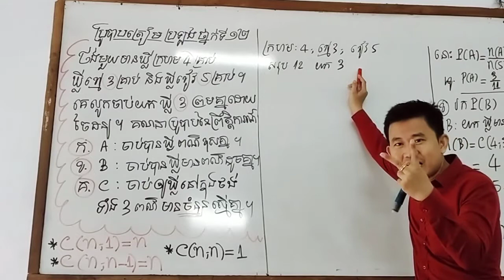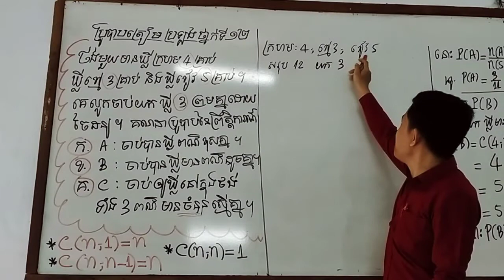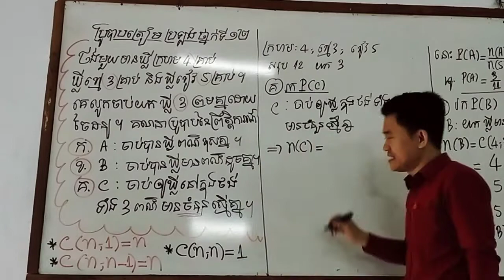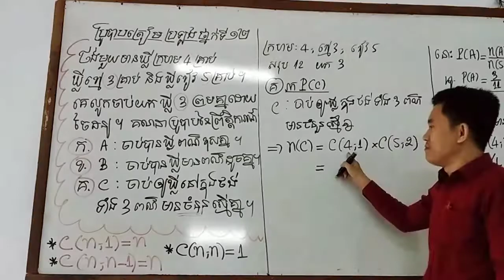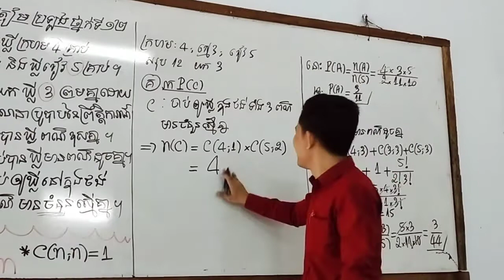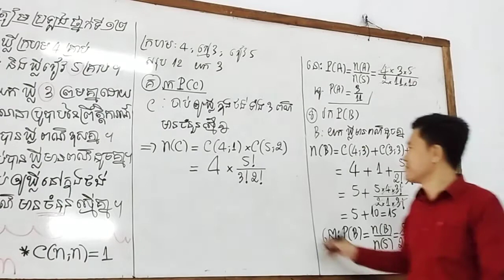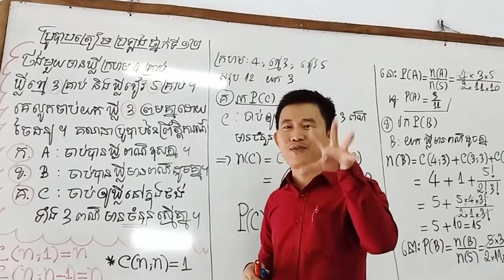Math Borey Club បង្វឹកលំហាត់ ប្រូបាប(កខ) ត្រៀមប្រឡង ថ្នាក់ទី១២ថ្មី!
បង្វឹកលំហាត់ ប្រូបាប(គ) ត្រៀមប្រឡង
ថ្នាក់ទី១២ថ្មី!